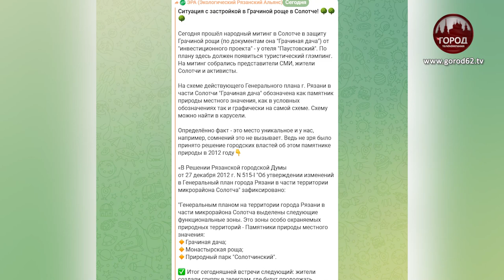СУДЬБА ГРАЧИНОЙ ДАЧИ